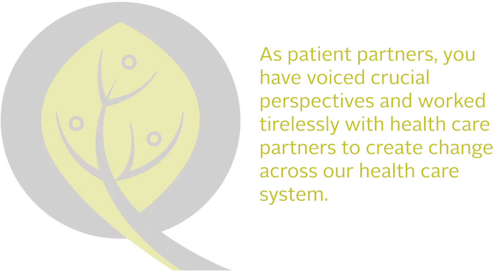Happy National Volunteer Week to Our Patient Partners!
As patient partners, you have voiced crucial perspectives and worked tirelessly with health care partners to create change across BC's health care system.

This National Volunteer Week, we want to say thank you to our dedicated and passionate Patient Voices Network patient partners.